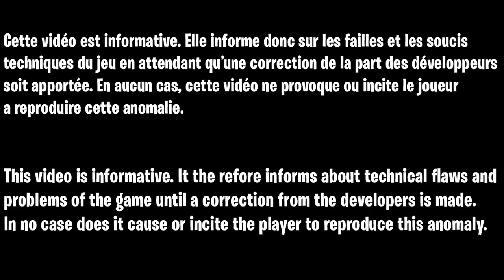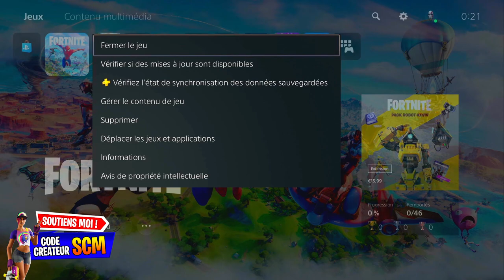GLITCH XP ILLIMITÉ FORTNITE CHAPITRE 3, COMMENT GAGNER 7 200 000 PAR HEURE SUR FORTNITE CHAPITRE 3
▬▬▬▬▬▬▬ • BIENVENUE 😍 • ▬▬▬▬▬▬▬

▬▬▬▬▬▬▬ • PARTENAIRES 💪 • ▬▬▬▬▬▬▬

👉StealthGamer:
"SOISCOOLMEC"
"STRIKESOISCOOL"

TikTok "SoisCoolMecYTB"
👻Snapchat "soiscoolmec"

.▬▬▬▬▬▬▬ • TOP DON 💰 • ▬▬▬▬▬▬▬

▬▬▬▬▬▬▬ • MUSIQUE OUTRO 🎵 • ▬▬▬▬▬▬▬